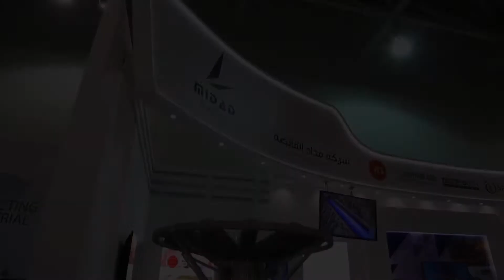MIDAD & ENVENTURE _ ATS & E EVENT _2016